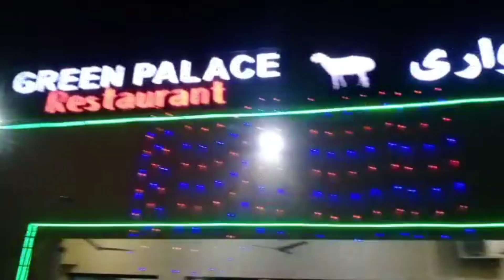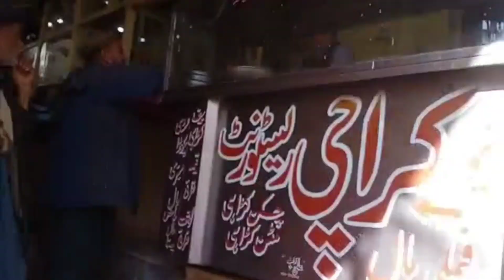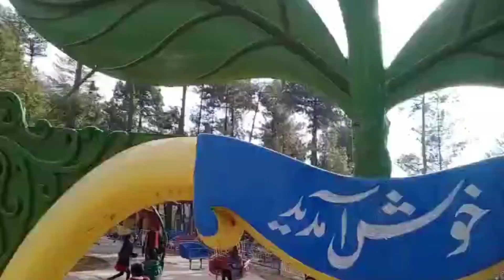Lahore To Murree Trip Day 1 | سوز و ایڈوینچر پارک مری| vlog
Sozo Adventure Park that is located 8 Km away from Murree is an ideal picnic spot to visit in the forest. There are a lot of attractions for kids and youngsters here. iam.abdullah Vloger  has taken us to visit the place. What is the ambiance of the place and tourists attractions there let us know in the video.